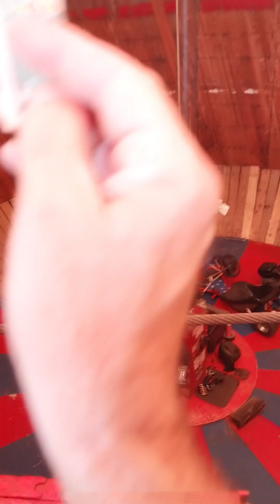Wall of death. Daytona biketober fest 2023 Iron horse saloon ironhorse .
Wall of death. iron horse saloon.